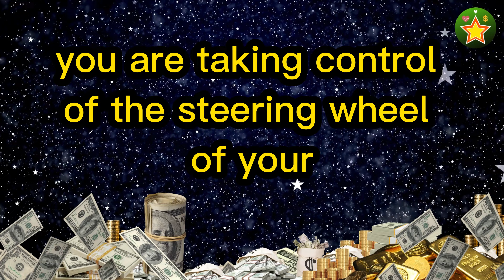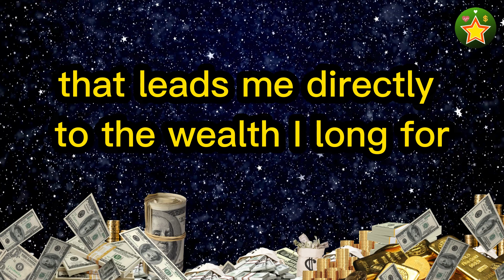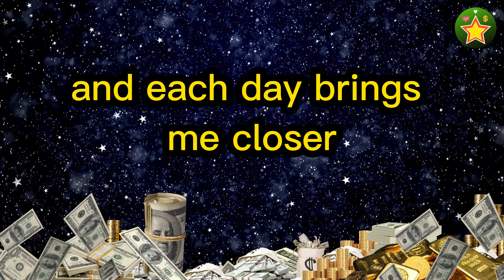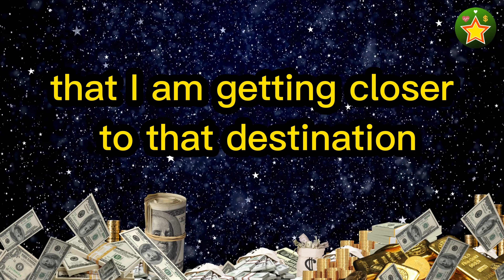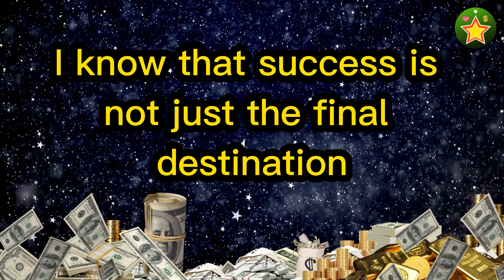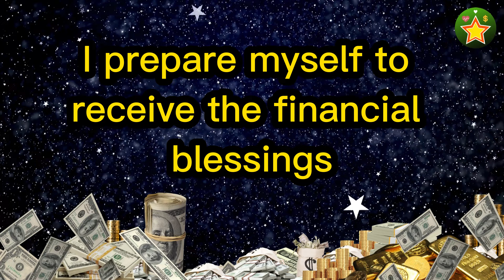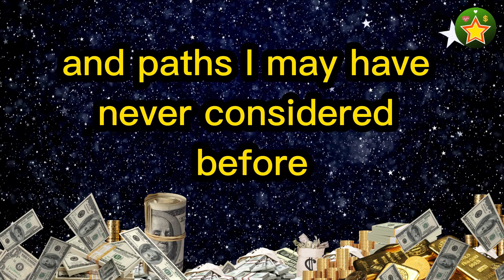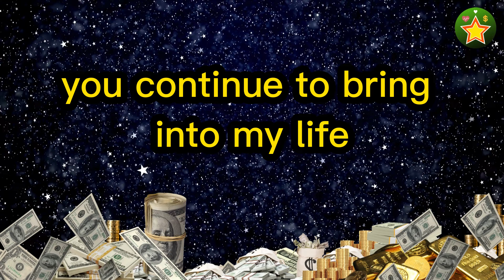YOU WILL RECEIVE UNEXPECTED FORTUNE with this POWERFUL METAPHYSICAL prayer | CONNY MENDEZ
YOU WILL RECEIVE UNEXPECTED FORTUNE with this POWERFUL METAPHYSICAL prayer inspired by the teachings of CONNY MENDEZ
LISTEN TO THIS METAPHYSICAL prayer and receive unexpected fortune,
perform this powerful metaphysical prayer and receive unexpected fortune,
Declaring success